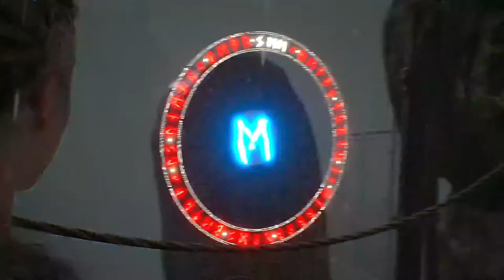Hellblade - Senua's Sacrifice (Xbox Series X) 4K HDR + Ray tracing Gameplay Full-HD_60fps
Hellblade: Senua's Sacrifice is an action-adventure game developed and published by the British video game development studio Ninja Theory. Set in a dark fantasy world inspired by Norse mythology and Celtic culture, the game follows Senua, a Pict warrior who must make her way to Helheim by defeating otherworldly entities and facing their challenges, in order to rescue the soul of her dead lover from the goddess Hela. It was released worldwide for Microsoft Windows and PlayStation 4 in August 2017, Xbox One in April 2018, Nintendo Switch in April 2019, and Xbox Series X and Series S in August 2021. Hellblade features support for virtual reality, which was added in a 2018 update.

Developer
•Ninja Theory

Publisher
•Ninja Theor

Director
•Tameem Antoniades

Producer
•Rupert Brooker

Designer(s)
Joe Nelson
Juan Fernandez

Programmer(s)
Gavin Costello
Loong Wei Ding
Melanie Hall
Stefano Prosperi

Artist
•Hugues Giboire

Writer
•Tameem Antoniades